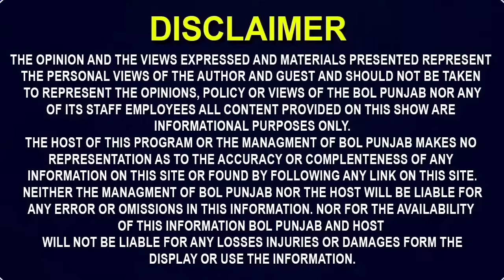ਰੱਖੜੀ ਤੇ ਘਰ ਕਰਤਾ...